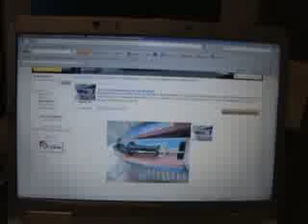1992-1995 HONDA CIVIC REAR STRUT $125.99